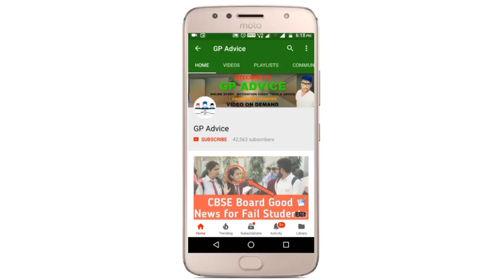SCHOOL CLOSE |Class 10 And 12 School Shutdown पे बड़ा फैसला होगा बहुत जल्द | LIVE NEWS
1) Apne Doubt ki photo kheecho
2) Sawal ko crop karke send karo
3) Turant Video Solution pao

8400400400 par Whatsapp karke apne sabhi Doubt ko kardo out!!